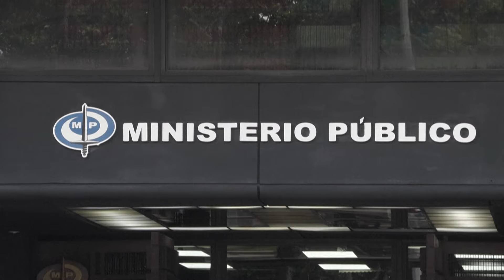CRISIS EN VENEZUELA I El candidato opositor González Urrutia faltó a la citación de la Justicia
El candidato opositor Edmundo González Urrutia faltó a una citación ante la fiscalía, que volvió a llamarlo para este martes por una investigación penal en su contra tras denunciar fraude en las elecciones presidenciales en Venezuela.